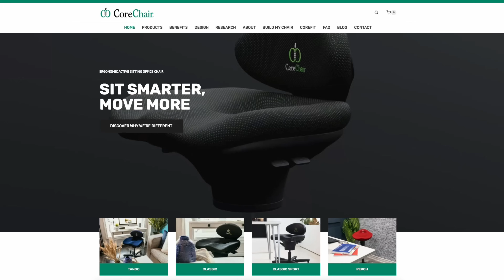Joe Cocker, With A Little Help From My Friends - THIS first listen really made my day!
What an experience - the music itself is as far from profound as east is from west, and yet! the message it conveys has incredible depth and power!

Chapters:
0:00 Intro
1:24 Core Chair Ad
7:01 My First Listen

🎁 Do you want to take a peek at my WISH LIST?

💌 If you want to send me books, music scores, memorabilia, LPs or any other gift, you can use this mailing address, and Thank You!
Amy Shafer
United States

Credits: Music written and performed by The Beatles